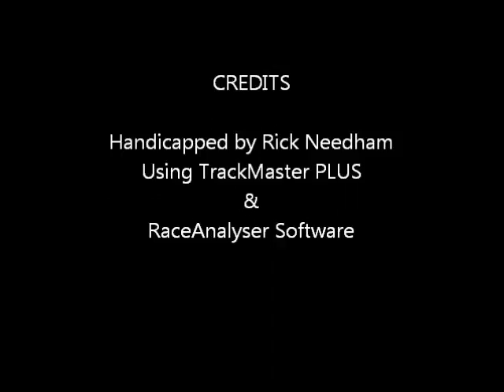Race #8 - Del Mar - 08/25/11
Race #8 - Del Mar Thoroughbred Club - Thursday August 25, 2011 + bonus longshots